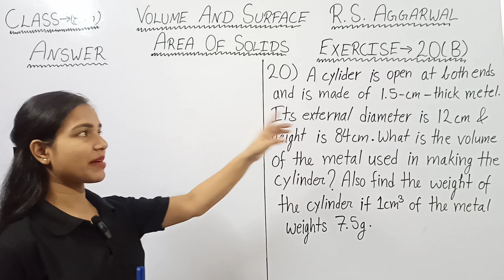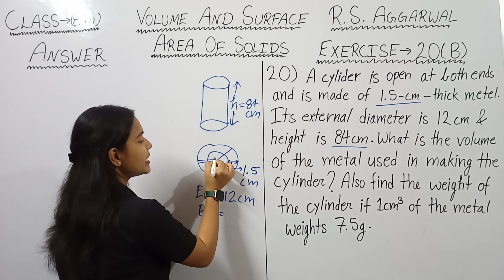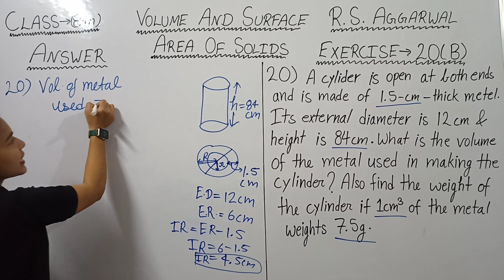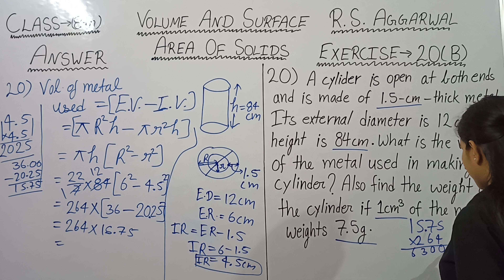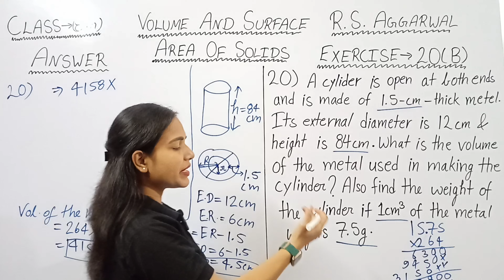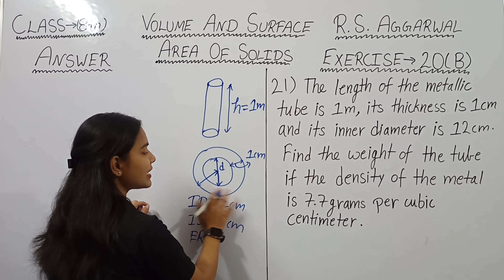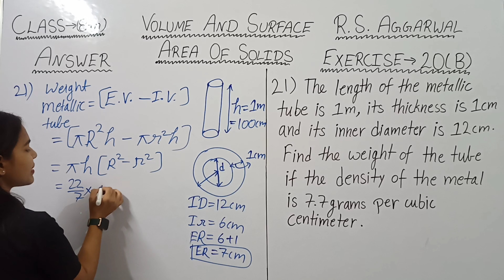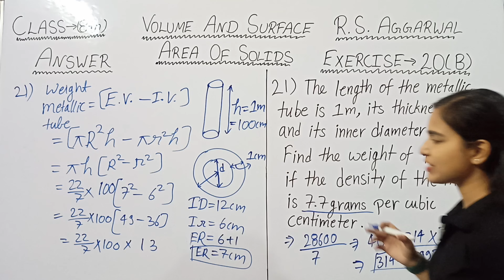Volume and Surface Area of Solids | Class -8th | Exercise - 20(B) | RS AGGRAWAL | by Anuradha ma'am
➡️RS AGGRAWAL SOLUTION
➡️CLASS - 8th
➡️SUBJECT - Maths
➡️CHAPTER - Volume and Surface Area of Solids
➡️EXERCISE - 20(B)